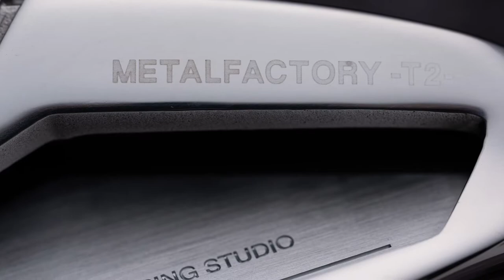비거리 1등 아이언 : 메탈팩토리 T2 아이언 + N.S Pro 제로스7 샤프트(MetalFactory T2 Iron + N.S Pro Zelos 7 Shafts)